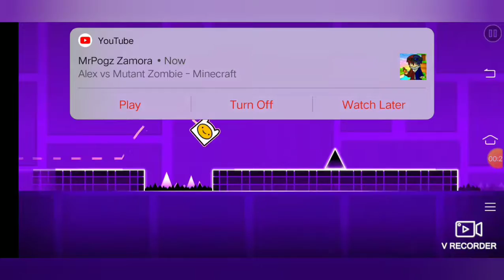YOU GUYS WATCH ME FAIL IN GEOMETRY DASH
Im dumb